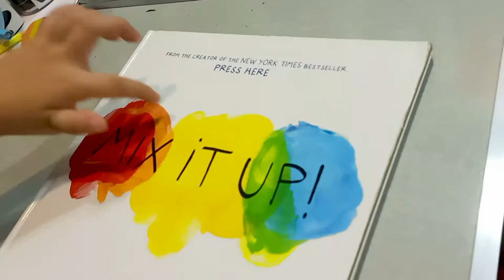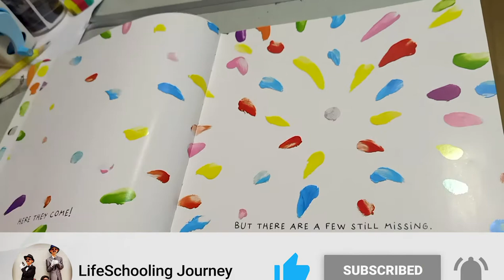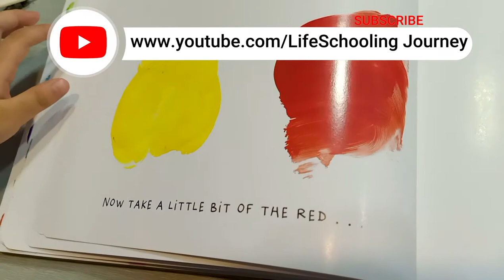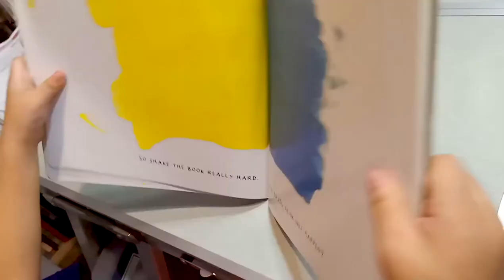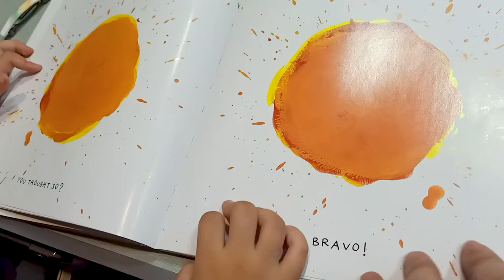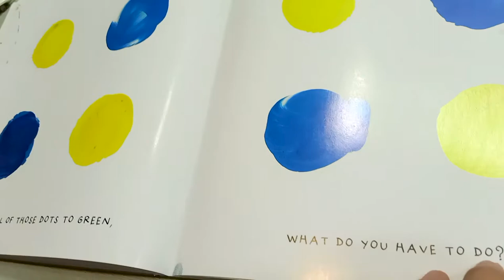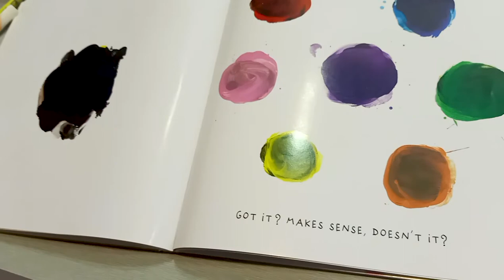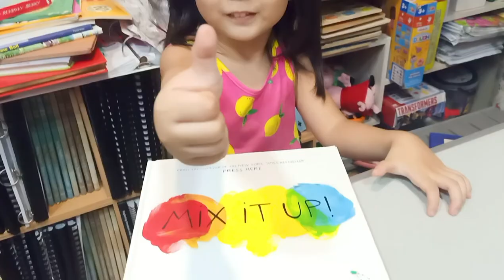Mix It Up! by Herve Tullet (Read Aloud and Book Activity by 3 year old Aika and Mommy)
Mix It Up! by Hervé Tullet is a fun, engaging and interactive book for preschoolers that introduces color mixing. It teaches how to combine primary colors to create secondary colors in a unique and magical way that's sure to elicit giggles from our little ones ☺️🎨